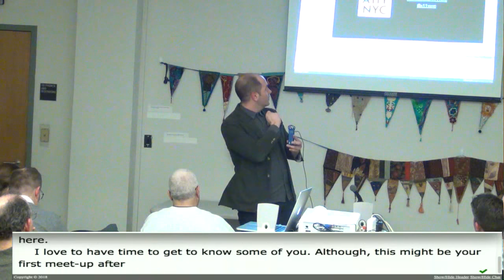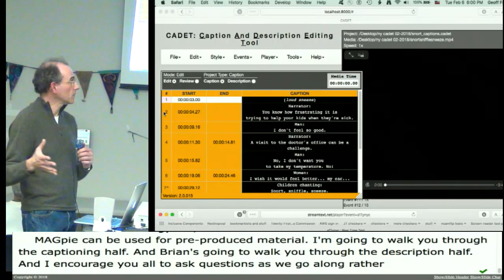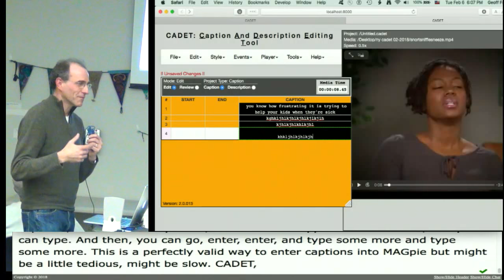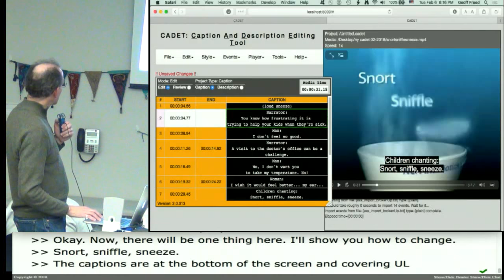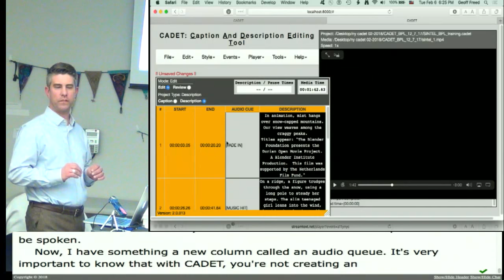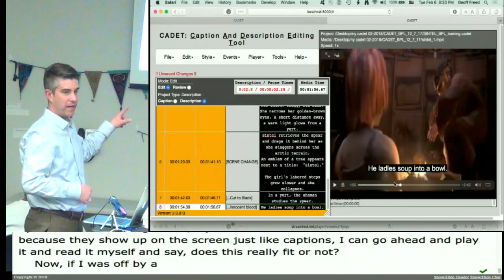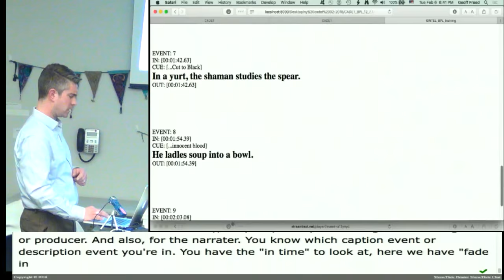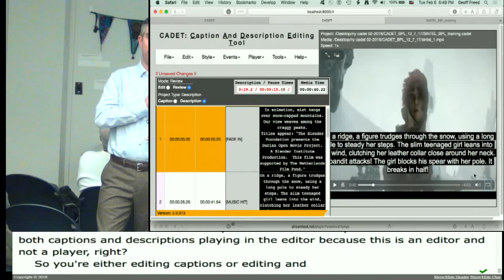CADET, NCAM's New Caption and Description Editing Tool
A11yNYC Meetup, Feb 6 2018,  at Andrew Heiskell Braille and Talking Book Library NYC

05:27 Demo begins

31:27 Audio Description editing

CADET is NCAM's free software for writing captions and descriptions. It runs in any browser and can export captions in file formats commonly used online today by most browsers and stand-alone media players. CADET can also be used to generate audio-description scripts. Once downloaded and installed, CADET does not require an internet connection in order to operate: it runs locally in any Web browser, so users do not need to upload private videos or proprietary content to servers or video-hosting sites in order to create captions. Bios:

Bryan Gould, NCAM Director of Accessible Learning and Assessment Technologies, has conducted research and produced guidelines and training content related to how people who are blind or who have low vision access technology and media, focused especially on access to visual content. For over 20 years, Bryan has collaborated on research and implementation with content creators in many industries including education, entertainment, publishing, transportation, technology, government, and retail. He is a co-author of widely-used, research-based guidelines for providing access to complex images and video content for people who are blind or have low vision. Geoff Freed, NCAM Director of Technology Projects and Web Media Standards, has been involved in broadcast-, Web- and multimedia-accessibility initiatives for more than 30 years. He is the author of extensive training materials and guidelines related to Web- and multimedia-accessibility. Geoff has represented NCAM within many industry working groups, including those hosted by the W3C (World Wide Web Consortium) and the federal government. He is a co-author of the W3C’s Timed Text Markup Language (TTML), and is a specialist in captioning technologies in all formats, from broadcast to Web.